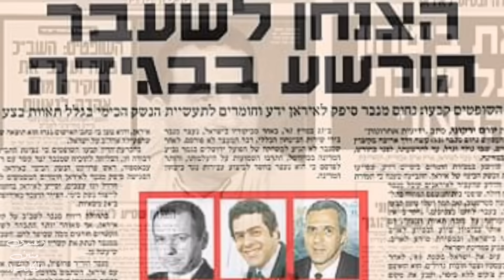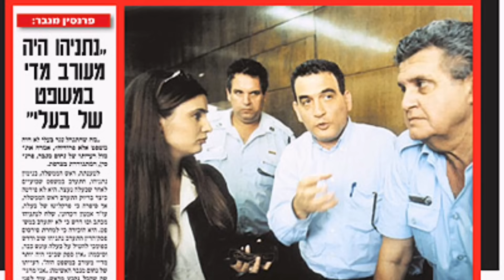الجاسوس الاسرائيلي ناحوم منبار | رجل الأعمال ومدير الكرة الذي أرعب تل أبيب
سنة ١٩٩٧ وأثناء مبارة نصف نهائي كأس كرة السلة في تل أبيب.. حصل شغب كبير جدا والجماهير نزلت الملعب واتسببت في اصابة عشرات من الجماهير ده بالاضافة لاصابة بعض اللاعبين..
فجأة مدير النادي مسك المايكروفون وقال كلمتين حلوين ووعد الجماهير ان يوم المباراة النهائية هيعملهم مفاجأة كبيرة هتبسطهم... وبعدها الامور هديت  وكله بقي تمام
ويوم المباراة النهائية انتظر الجمهور المفاجأة اللي وعدهم بيها مدير النادي..
لكن المفاجأة هي ان المدير مجاش ولا حضر المباراة اصلا... واختفي وانقطعت أخباره لمدة ٣ اسابيع كاملين..
بعدها تفاجئ الجميع بخبر غير متوقع علي صفحات الجرايد
 ومن هنا نبتدي الحكاية ..

أسطورة حرب أكتوبر الذي لا يعرفه أحد